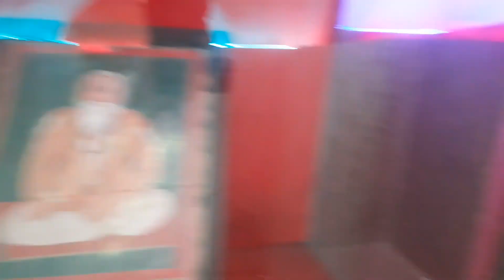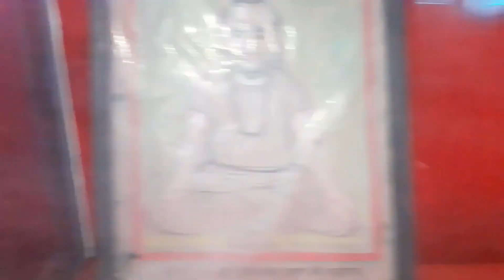Janki mandir museum view 😍!! Janki temple janakpur 🤟!! underground museum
This video is only for educational !! 🤟🤟